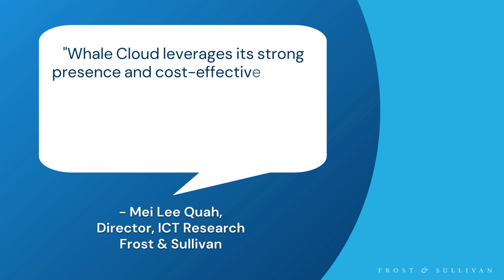Whale Cloud Wins Frost & Sullivan's 2023 Asia-Pacific Technology Innovation Leadership Award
Frost & Sullivan recently researched the 5G operational support systems (OSS) / business support systems (BSS) industry and, based on its findings, recognizes Whale Cloud with the 2023 Asia-Pacific (APAC) Technology Innovation Leadership Award. Whale Cloud is a leading technology company that has been making significant breakthroughs in the market by empowering mobile operators in the APAC region with cost-effective and cutting-edge 5G OSS/BSS technologies.